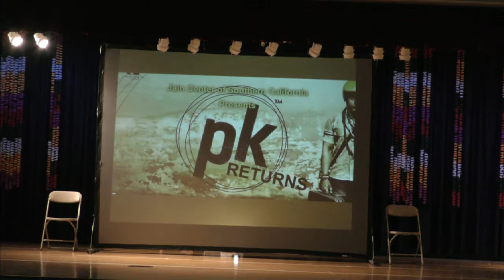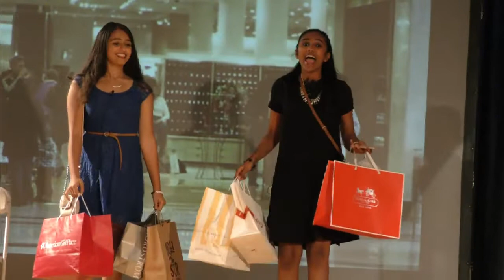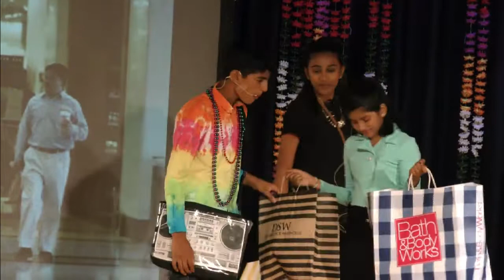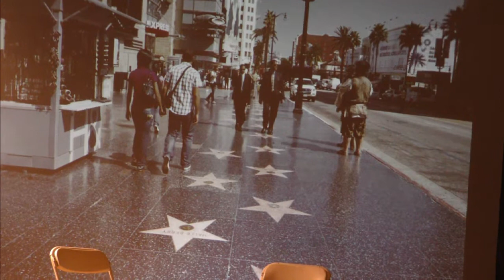Cultural Program - PK2JCSCS - Day 3 (720P)